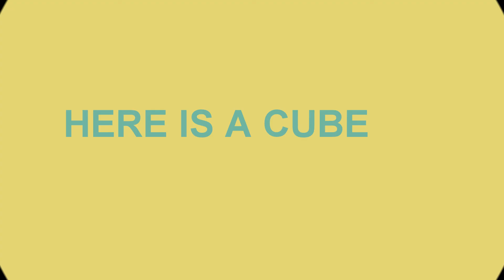HOW TO MAKE A CUBE IN 3D - PART IV